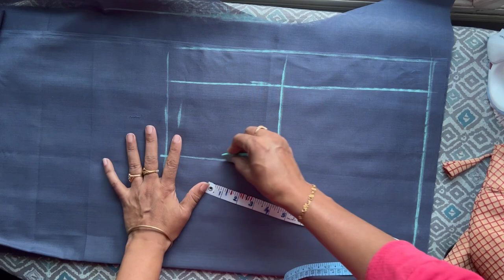46 chest lining blouse cutting￼ in easy method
46 chest lining blouse cutting in easy method